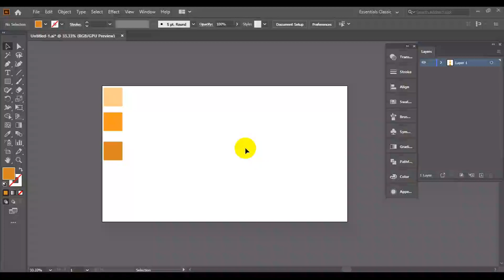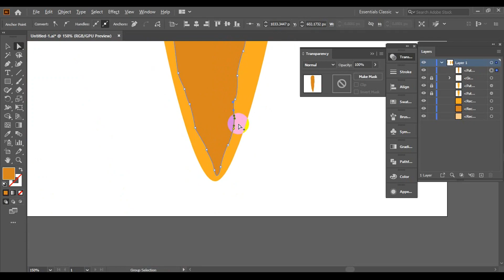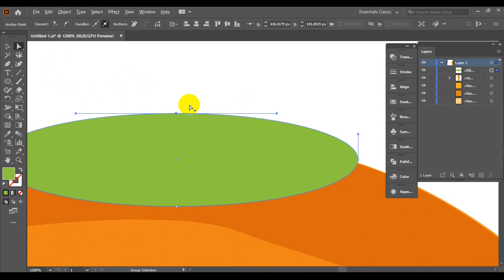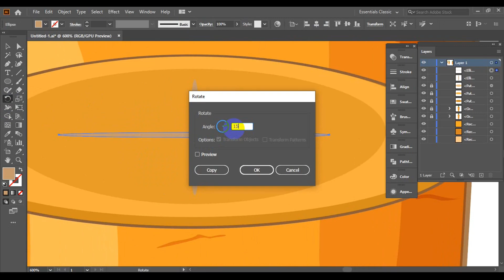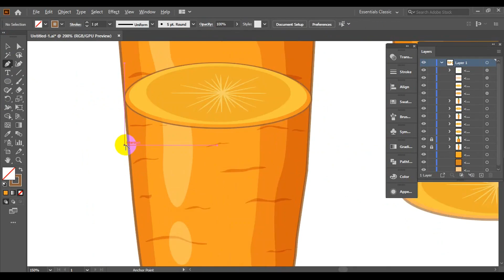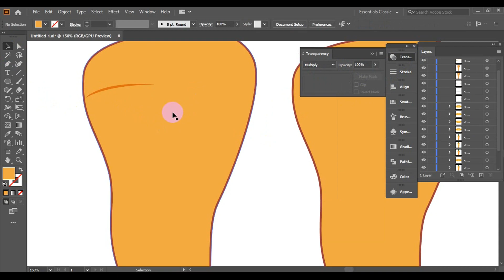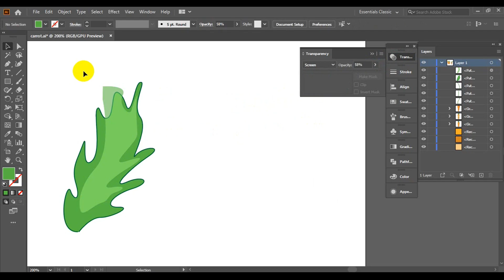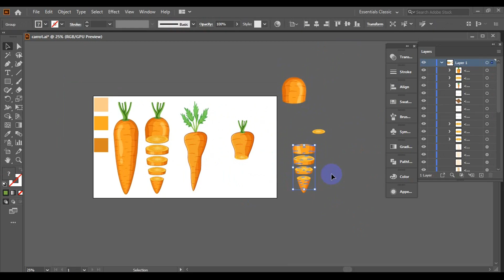Carrot Drawing in Different Style step by step Tutorial In Illustrator by illustration learning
In this video I show you How To Draw Carrot in Illustrator by illustration learning.Carrot Drawing step by step Tutorial For Beginners.
Learn how to draw a Carrot in Adobe Illustrator.

This video is easy and quick to learn for beginners and intermediate graphic designers looking to improve their skills in Adobe Illustrator using some of my tips and tricks.
This step by step illustrator tutorial is perfect if you're a beginner or an advanced designer looking to polish some techniques.

Cheers!